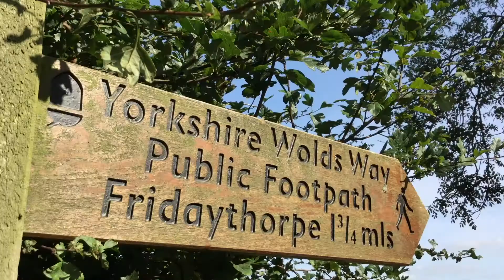Exploring the Yorkshire Wolds Way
Join National Trails Officer Malcolm Hodgson and discover the highlights of the Yorkshire Wolds Way, a beautiful 79-mile trail from Hessle (on the River Humber) to Filey, through breathtaking dry valleys, charming villages and sweeping big-sky landscapes.